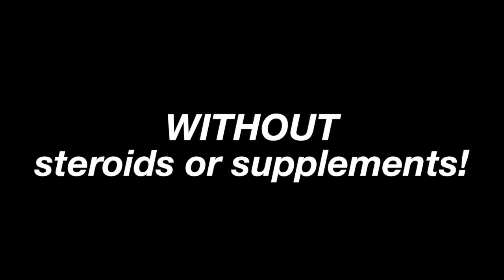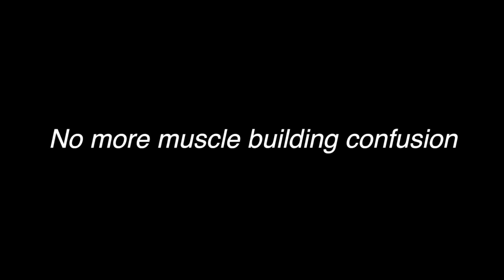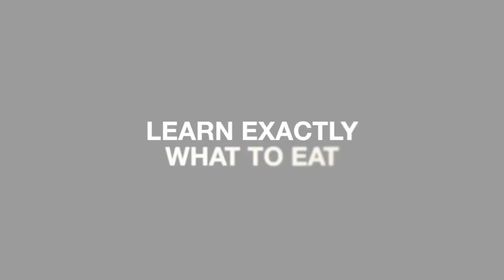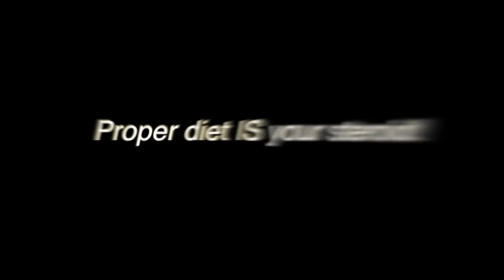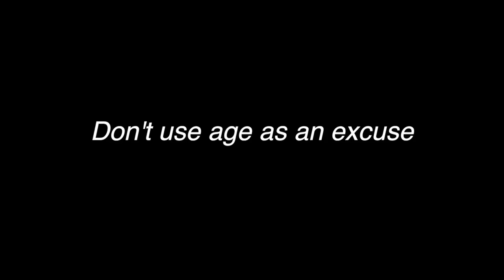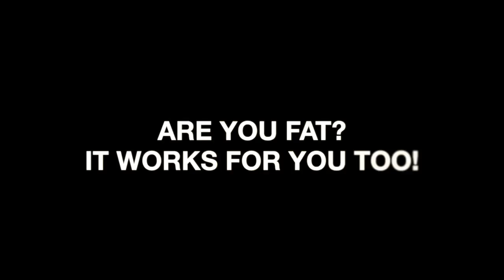John Stagikas gains over 75 lbs of muscle mass without bodybuilding supplements or steroids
John Stagikas (aka RJ Brewer & Hurricane John Walters) had to transform his skinny 140 lbs body in order to achieve his lifelong dream of becoming a professional wrestler, and he explains how the MuscleNOW bodybuilding program helped him gain over 75 lbs of muscle mass naturally.